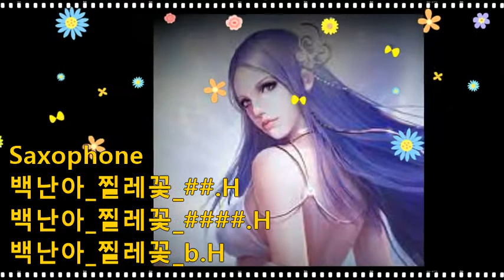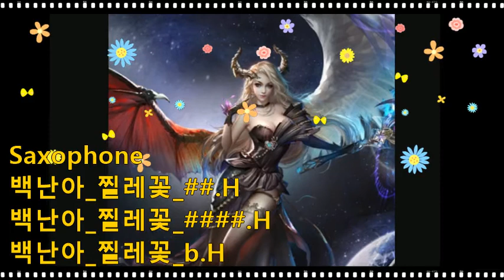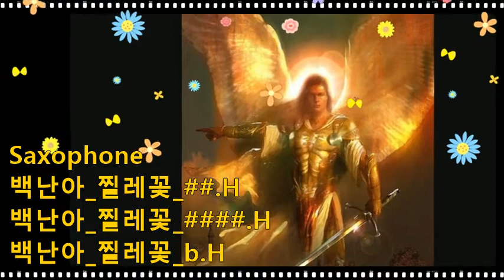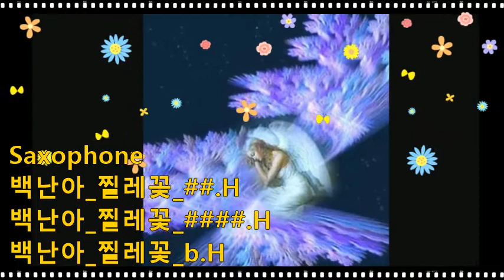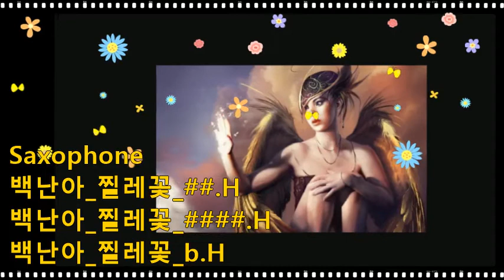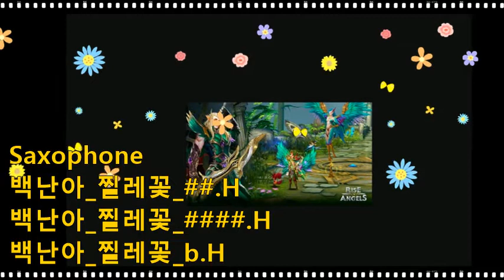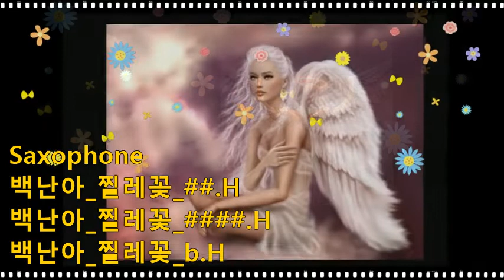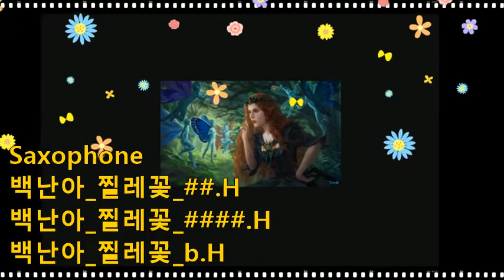백난아_찔레꽃_(1)##.(2)####.(3)b.H